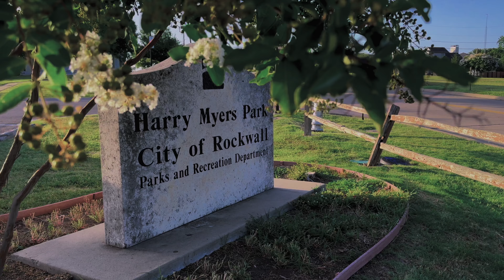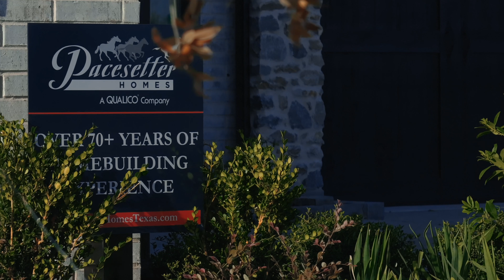New Homes Available in Rockwall at Nelson Lake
Introducing Nelson Lakes in Rockwall, a captivating neighborhood just minutes north of I-30 and east of the President George Bush Turnpike. This prime location ensures seamless access to Dallas, Plano, Allen, Frisco, and beyond. Situated in Rockwall, which is also minutes north of I-30 and east of the President George Bush Turnpike, Nelson Lakes offers unparalleled convenience. Whether it's entertainment, shopping, or a wide array of restaurants, including the renowned Harbor on Lake Ray Hubbard, everything you need is just moments away. Plus, families love the highly regarded Rockwall ISD schools.